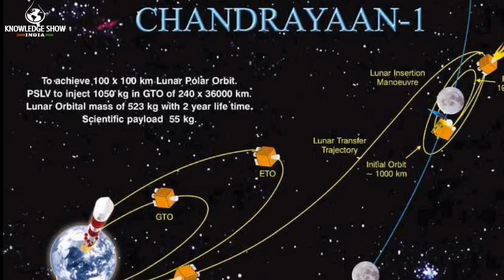isro moon mission soft landing on moon failed | Chandrayan 2 Mission last update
Topic isro moon mission soft landing on moon failed